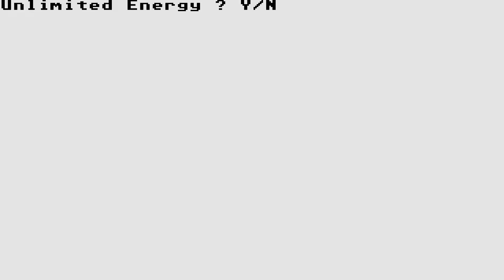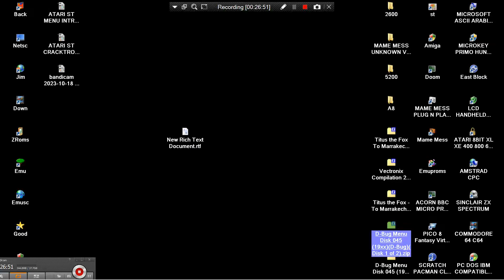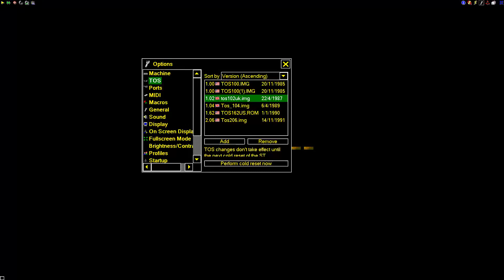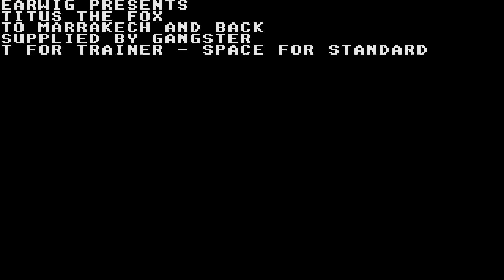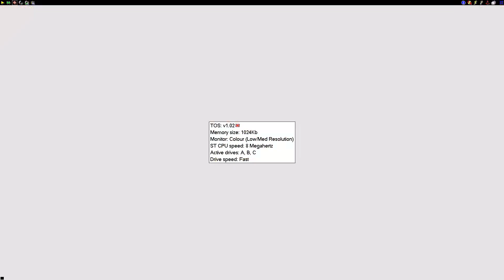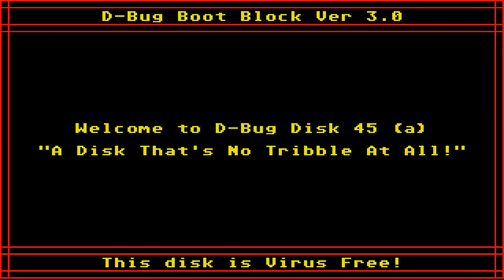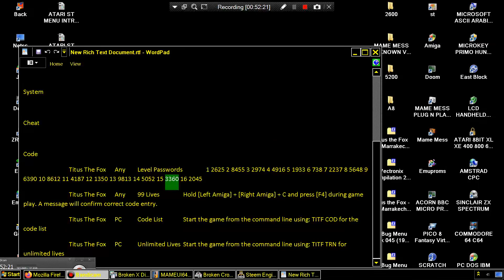ATARI ST CHEATPLAY Titus the Fox To Marrakech and Back 1992 Titus cr ICS TRAINED By Bust t MENU INTR